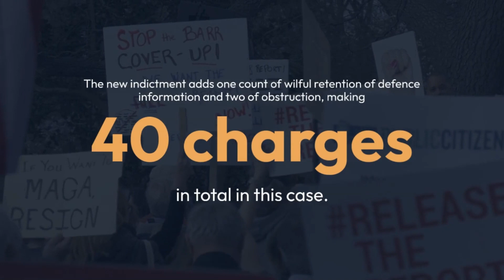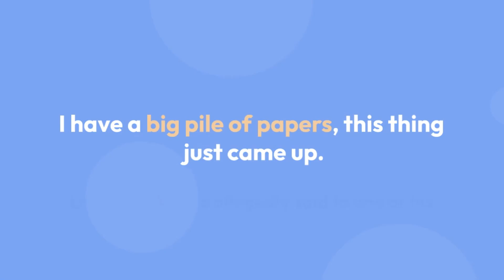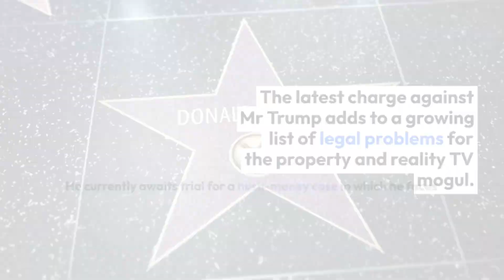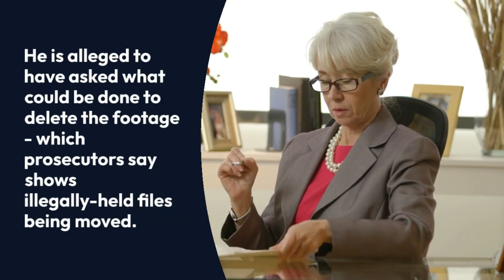Donald Trump faces further charges in Mar a Lago documents inquiry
Donald Trump is accused of pressuring an employee to delete security footage at his Florida home, in new criminal charges related to his alleged mishandling of classified files.

The new indictment adds one count of wilful retention of defence information and two of obstruction, making 40 charges in total in this case.

Mr Trump denies any wrongdoing and has called the prosecutor "deranged".

He is fighting multiple legal cases as he runs for president again.

A staff member at the former US president's Mar-a-Lago estate, Carlos de Oliveira, has also now been indicted.

He is alleged to have asked what could be done to delete the footage - which prosecutors say shows illegally-held files being moved.

Mr Trump has pleaded not guilty alongside his close aide Walt Nauta, who also received two additional charges of obstruction on Thursday.